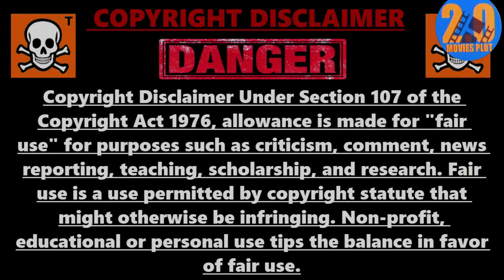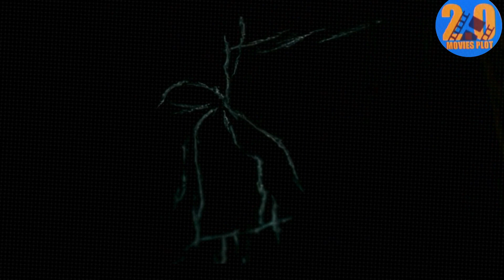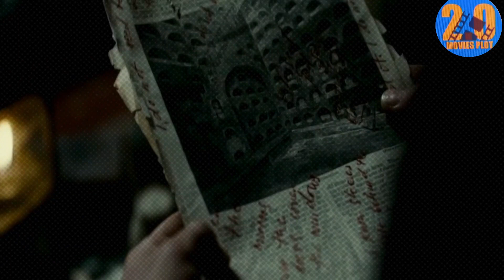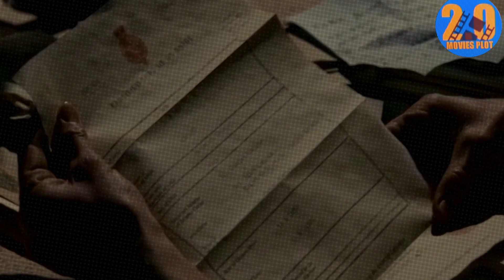The Woman in Black (2012) Film Explained in telugu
HELLO EVERYONE
HOW ARE YOU ALL  WELCOME TO THE MOVIES PLOT